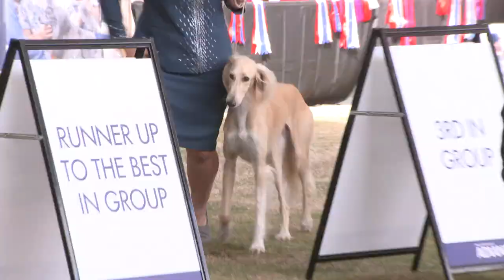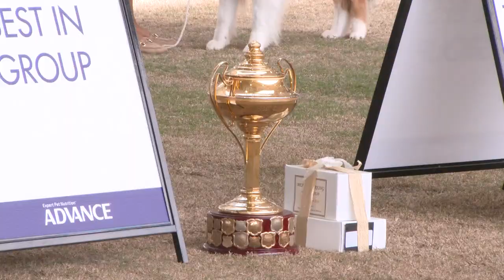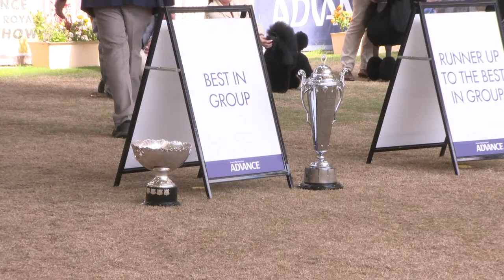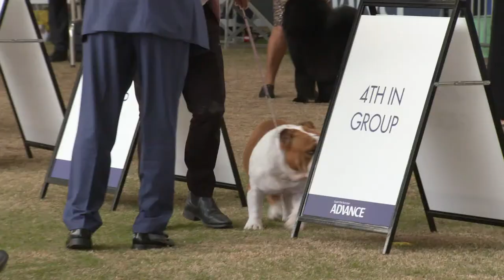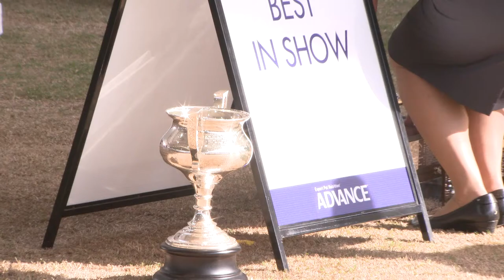ADVANCE™ Sydney Royal Dog Show Best in Show